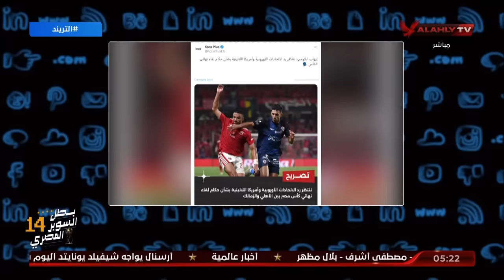سعيد: تم الاستقرار على طاقم تحكيم نهائي الكأس .. وعندما سألت في الاتحاد على الأسماء اكتشفت مفاجأة !!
"تضارب في كافة المجالات داخل الاتحاد"
محمد سعيد: تم الاستقرار رسميًا على طاقم تحكيم نهائي كأس مصر .. وعندما سألت في الاتحاد على الأسماء اكتشفت مفاجأة !!